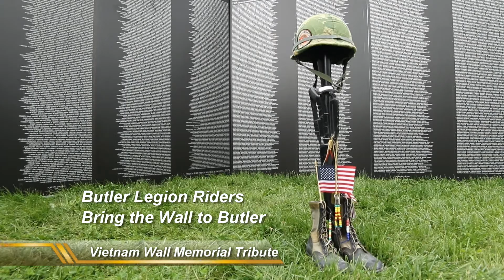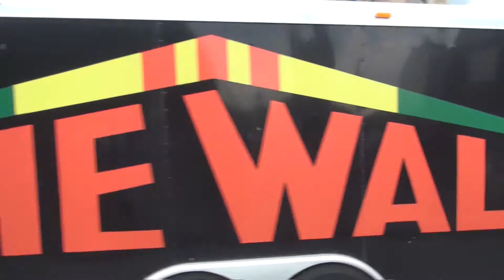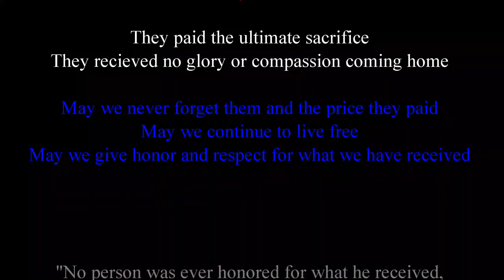Butler Legion Riders bring The Wall to Butler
Butler Legion Riders bring the American Veterans Traveling Tribute Wall. This was an incredible display of respect and honor to those men who gave their lives. A rolling thunder escort is only fitting for the memory for these men.
The Legion paid for this traveling memorial to come to Butler and many businesses stepped up to provide donations of time, man power, equipment and materials to make it happen. THANK YOU!